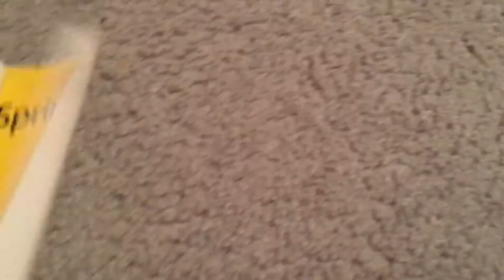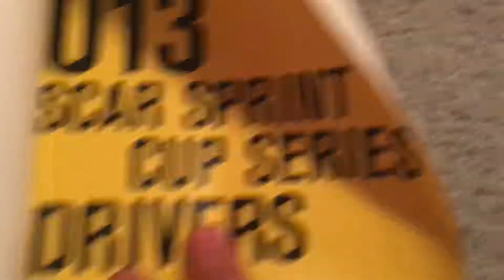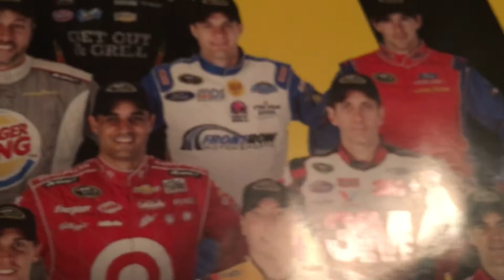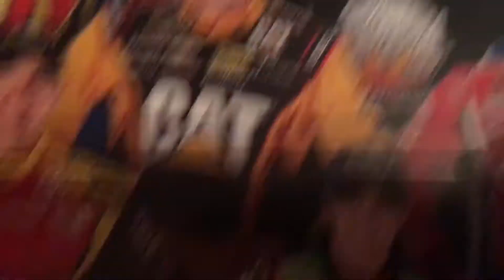NASCAR Hendrick collection